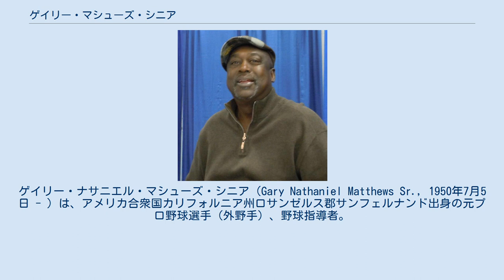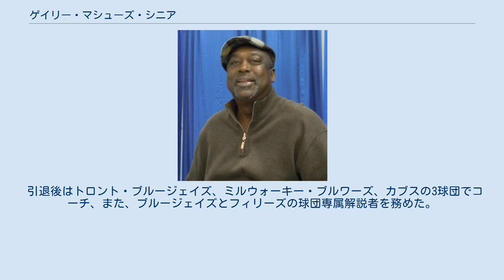ゲイリー・マシューズ・シニア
ゲイリー・ナサニエル・マシューズ・シニア（Gary Nathaniel Matthews Sr., 1950年7月5日 - ）は、アメリカ合衆国カリフォルニア州ロサンゼルス郡サンフェルナンド出身の元プロ野球選手（外野手）、野球指導者。
右投右打。
愛称はサージ（Sarge - 軍曹）。
 息子のゲイリー・マシューズ・ジュニアもテキサス・レンジャーズなどに所属した元メジャーリーガー（外野手）である。
 1968年のMLBドラフト1巡目（全体17位）でサンフランシスコ・ジャイアンツから指名され、プロ入り。
 1972年にメジャーデビュー。
1973年は打率.300、10三塁打（ナショナルリーグ2位）で新人王を受賞した。
アトランタ・ブレーブスへ移籍後の1979年には全て自己最高となる打率.304、27本塁打、90打点の活躍でオールスターに選出された。
 フィラデルフィア・フィリーズへ移籍後の1983年にはNLCSでは3試合連続本塁打、8打点を挙げ、シリーズMVPに選ばれる。
翌1984年はシカゴ・カブスへ移り、いずれもリーグ1位の103四球、出塁率.410を記録した。
積極的なプレーが持ち味で、性格も真面目だった。
 シアトル・マリナーズでプレーの1987年に現役を引退した。
 引退後はトロント・ブルージェイズ、ミルウォーキー・ブルワーズ、カブスの3球団でコーチ、また、ブルージェイズとフィリーズの球団専属解説者を務めた。